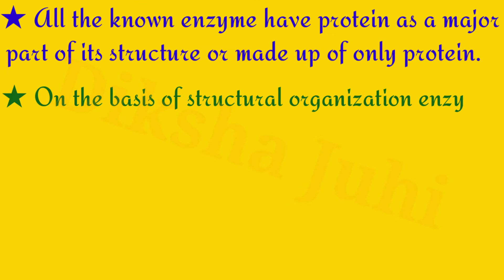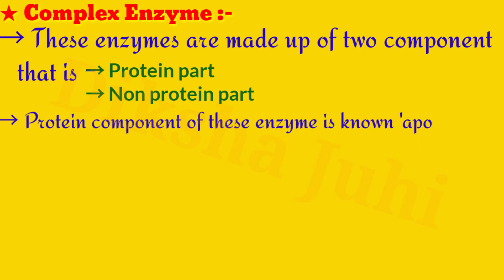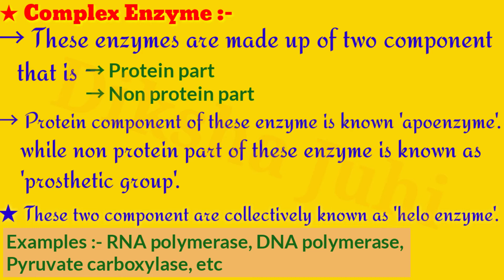Structure of Enzyme || Simple enzyme, Complex enzyme, Iso enzyme || In Hindi & English 🤗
Diksha Juhi
Hey Guys in this video I am telling about enzymes structure.
I have told about all three type of enzymes that is - Simple enzyme
              Complex enzyme
              Iso enzyme
This video will help you to clear all about enzymes structure in Hindi & English both 🤗